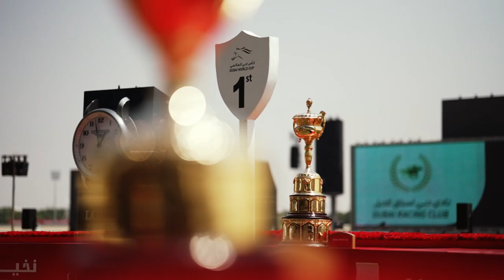Watch the Dubai World Cup | Sat. March. 30 | 6AM/ 7 ECT | on SportsMax, SportsMax Racing and App!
Watch the Dubai World Cup | Sat. March. 30 | 6AM/ 7 ECT | on SportsMax, SportsMax Racing and the SportsMax App!